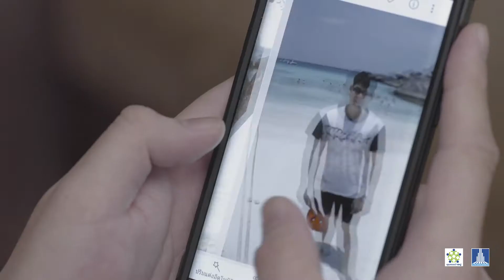ลดพลังงาน เปลี่ยนเป็นความสัมพันธ์ 03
Condo Lumpini ขอเชิญชวนทุกท่านร่วมแชร์ไอเดีย "การลดใช้พลังงาน" ภายใต้แคมเปญ "ลดพลังงาน เปลี่ยนเป็นความสัมพันธ์" ลุ้นรับรางวัล Gift Voucher มูลค่ารวมกว่า 35,000 บาท

สามารถร่วมสนุกได้ผ่านทางหน้ากิจกรรม ติดตามรายละเอียด คลิก!

และวันเสาร์ที่ 24 มีนาคม 2561  ขอเชิญทุกท่านร่วมกันปิดไฟที่ไม่จำเป็นหรือไม่ได้ใช้งาน เป็นเวลา 1 ชั่วโมง พร้อมกับเมืองใหญ่ทั่วโลก ในช่วงเวลา 20.30–21.30 น. ภายใต้แคมเปญ 60+Earth Hour 2018

ร่วมใจ ห่วงใย แบ่งปัน
ที่ลุมพินี ชุมชนน่าอยู่สำหรับคนทุกวัย